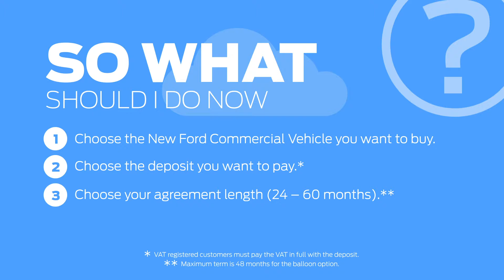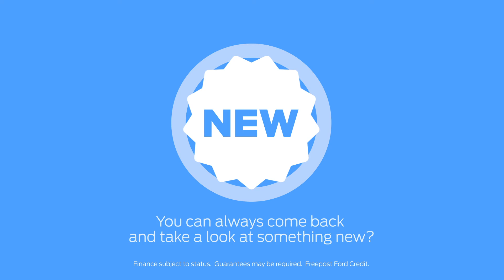Ford Credit Commercial Vehicle Finance | Ford Acquire | Vospers Transit Centre